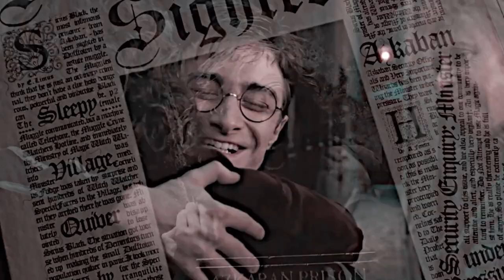the archer [harry james potter]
haven’t uploaded in so long but I’ve been working on this for months and never finished but...today I finally motivated myself to finish it agh!